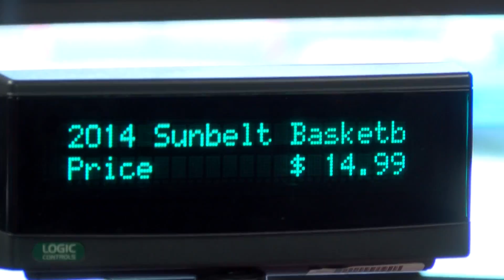Fans Rush to Buy Cajuns Gear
Cajuns fans are rushing to buy Sun Belt Championship and March Madness t-shirts before the men's basketball team takes on Creighton  in San Antonio on Friday.